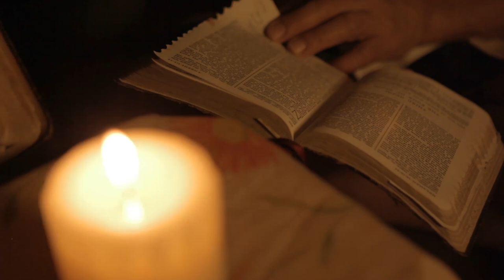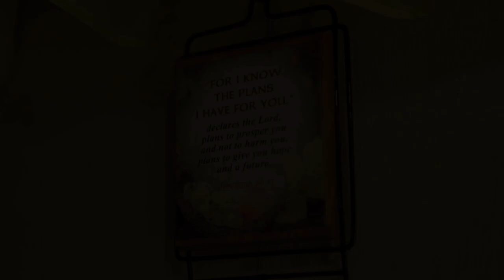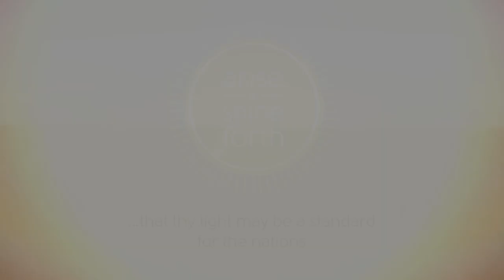Pure and Simple Faith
The testimony of a young woman is strengthened as she recognizes the Lord's hand in providing for her family.